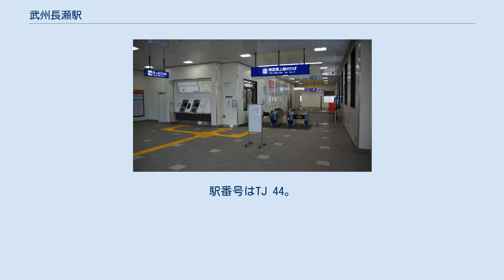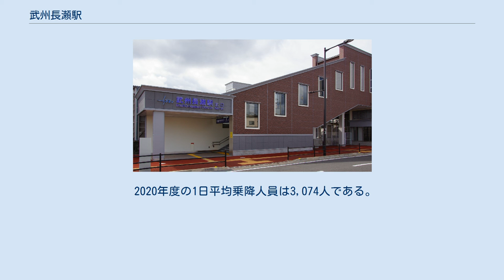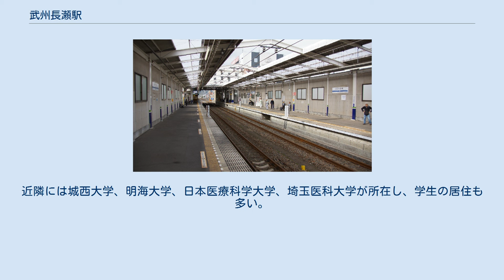武州長瀬駅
北口（2013年10月） 改札口（2013年10月） ホーム（2013年10月） 武州長瀬駅（ぶしゅうながせえき）は、埼玉県入間郡毛呂山町若山一丁目にある、東武鉄道越生線の駅である。
 相対式ホーム2面2線を有する地上駅で、橋上駅舎を有する。
南口・北口・ホームと改札階を連絡するエレベーター、多機能トイレが設置されている。
当駅から東毛呂駅までは複線区間である。
 駅開設時は東毛呂駅側の踏切反対側に駅があったが、1960年（昭和35年）に武蔵野霊園が開園するのに合わせて1959年（昭和34年）に現在地に移動して駅員配置駅となった。
また、長らく単式ホーム1面1線の棒線駅で線路の南側にホームがあったが、1987年（昭和62年）の当駅 - 東毛呂駅間の複線化にあわせて現在の2面2線のホーム構造となり交換駅となった。
 このように当駅は武蔵野霊園の開設が発展に繋がった駅で、現在も一部が駅前通りとなっている踏切付近から武蔵野霊園に伸びる直線道路はその時に出来たもので、橋上駅舎になるまで南側に出口があったのはこのためである。
 駅北側周辺で北口駅前広場や駅前通り（都市計画道路長瀬駅前野久保線）新設を含めた土地区画整理事業が行われている。
また、北口開設および自由通路の設置を含めた橋上駅舎への建替工事が行われ、2013年10月に完成した。
 坂戸駅管区傘下にある駅長配置駅で、越生線全駅（坂戸駅を除く）を管理する。
 2020年度の1日平均乗降人員は3,074人である。
 近年の1日平均乗降人員の推移は下表のとおりである。
 南口・北口の駅前広場にはロータリーがあり、タクシーやバスの発着が可能である。
近隣には城西大学、明海大学、日本医療科学大学、埼玉医科大学が所在し、学生の居住も多い。
 旧駅舎（2004年11月）